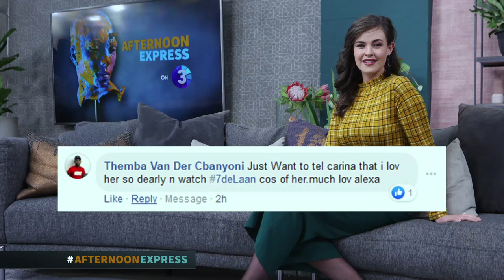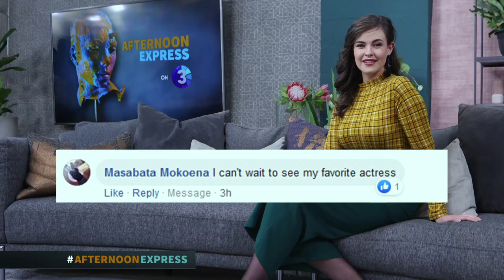Carina Nel – 7de Laan | Afternoon Express | 26 July 2019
We are joined by Carina Nel in studio, who plays Dr.Alexa Welman on 7de Laan.